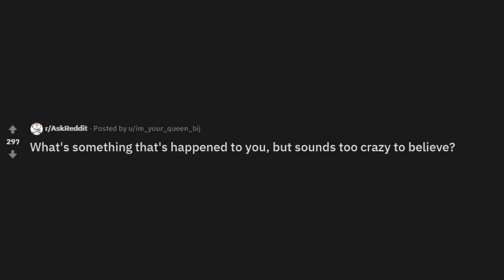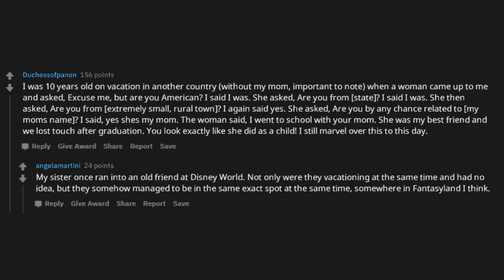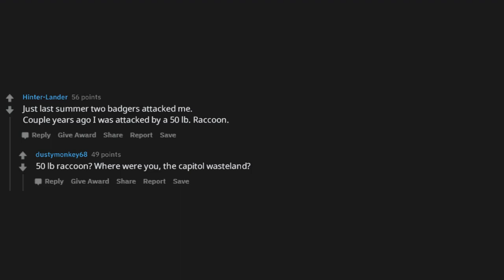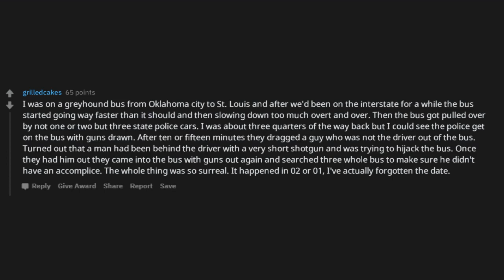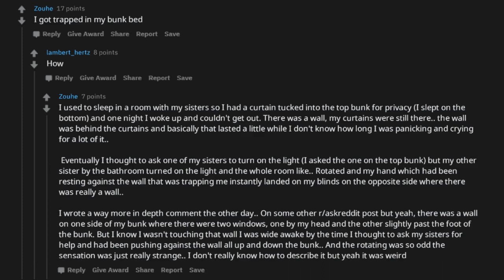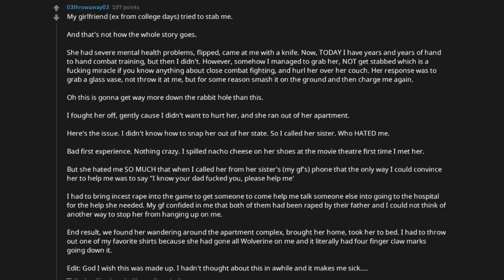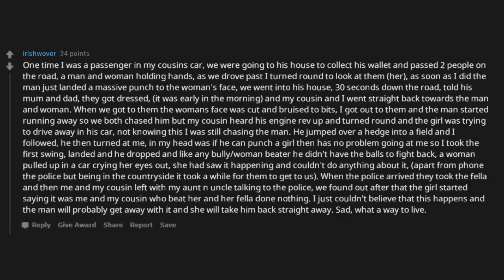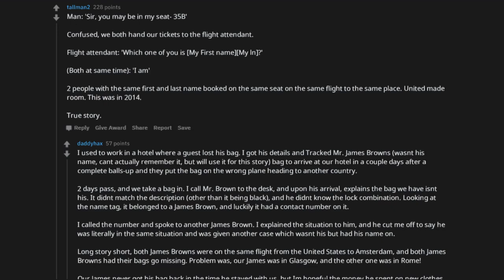r/AskReddit: What's something that's happened to you, but sounds too crazy to believe?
Share your experiences in the comments below!